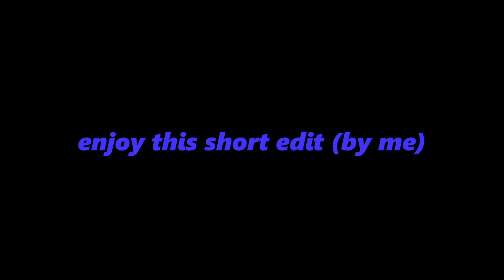Too Many Nights - ZR Edit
Just a short edit I worked on for a few hours. Give some ideas on more content you want to see me post in the comments!

Song: Too Many Nights [Edit Audio]